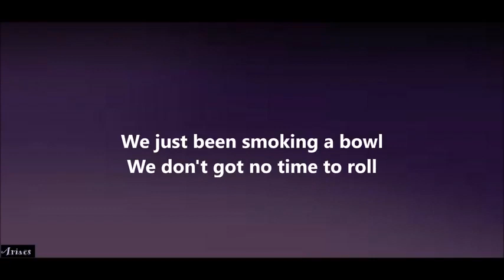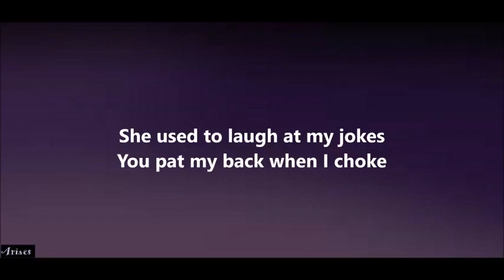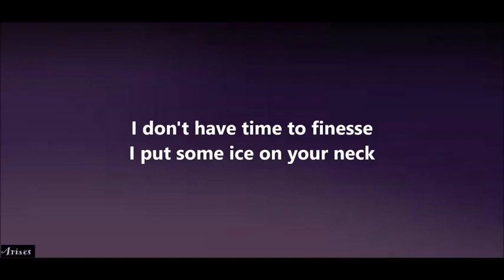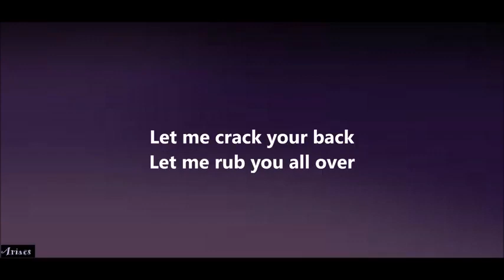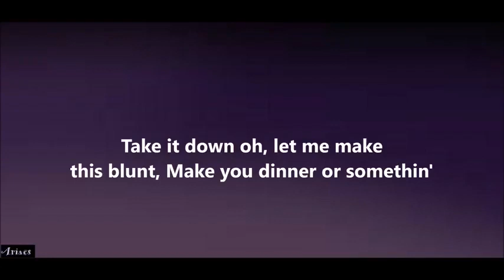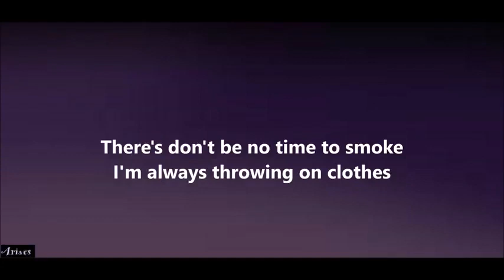Chance The Rapper - Smoke Break Ft Future Lyrics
Chance The Rapper 'Coloring Book' (Chance 3) on iTunes Artist Social Networks for Chance The Rapper - No Problem: ...

Directed by Sean Garcia Starring Magenta Rose Listen to "Coloring Book" on Spotify ...